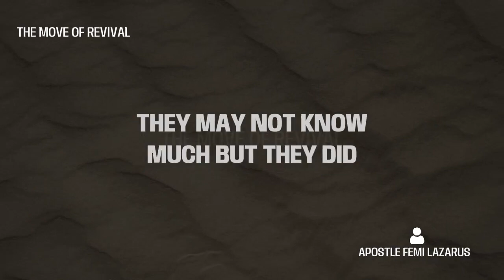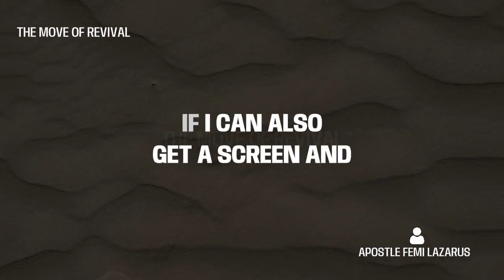HONOUR THE FATHERS NOW - APOSTLE FEMI LAZARUS